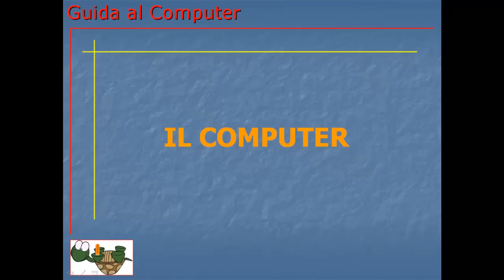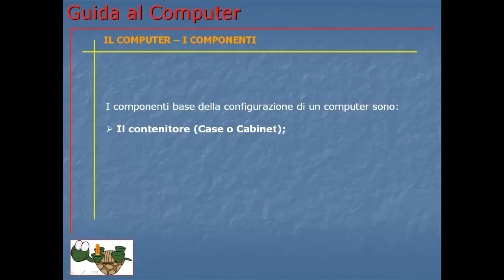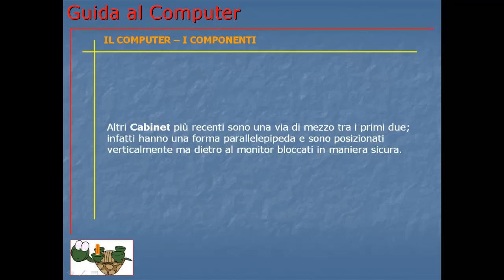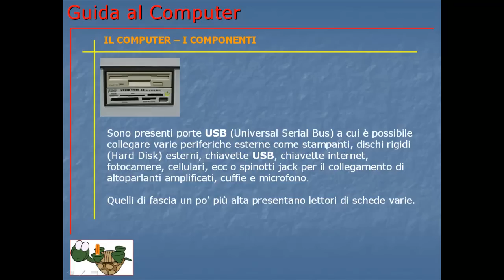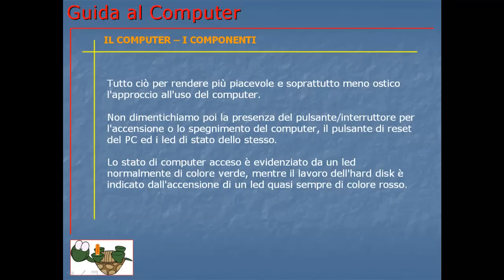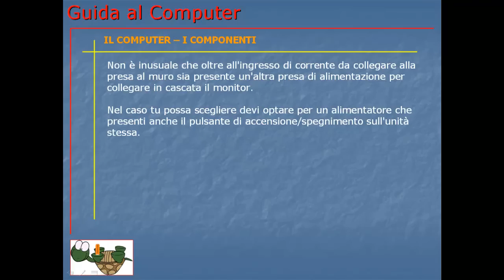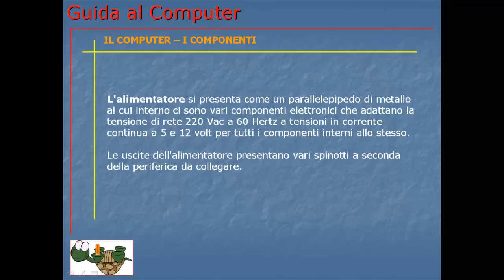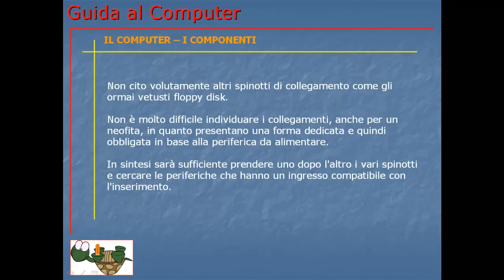Guida al Computer - Lezione 2 - I componenti.mp4